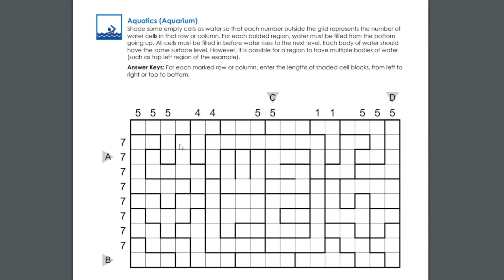Time Trial 17 : Aquarium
Time Trial lié au WSPC 2021